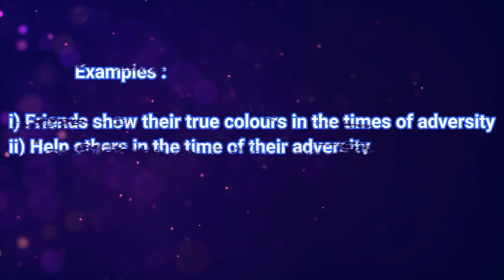Learn the word "ADVERSITY"